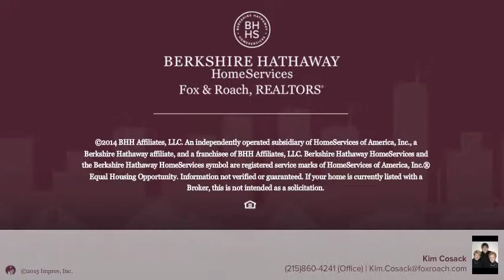964 Old Dolington Road